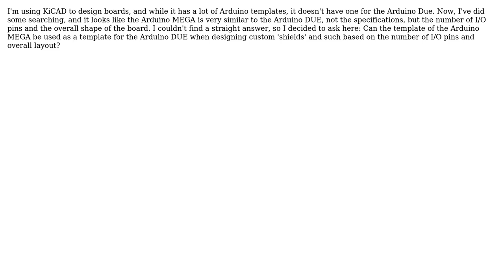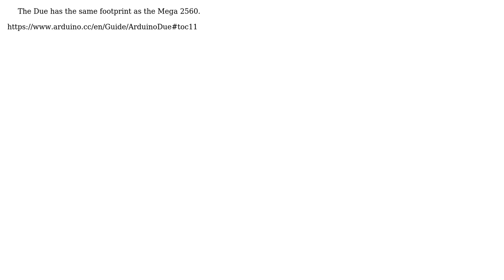Arduino: Comparison of Board Shape between Arduino MEGA and Arduino DUE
With thanks & praise to God, and with thanks to the many people who have made this project possible! | Content (except music & images) licensed under CC BY-SA | Music | Images & others | With thanks to user Ignacio Vazquez-Abrams user BestQualityVacuum and the Stack Exchange Network Trademarks are property of their respective owners. You are responsible for your own actions.